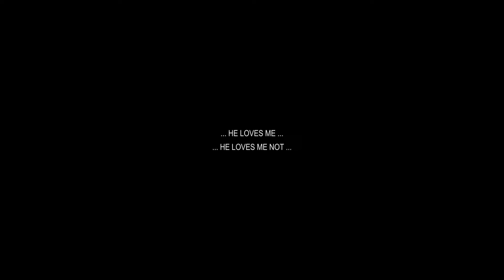Thom Browne ... he loves me ... he loves me not ...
This page was created by Matthew Stern the DITA Group Representative based in the Pacific Northwest. DITA Pacific Northwest is a community meant to inform people and engage thw community and distribute DITA content. While highlighting cities in the region such as - Seattle, Portland, Bellevue, Lake Oswego, Mercer Island, Bend, Boise, and Sun Valley.